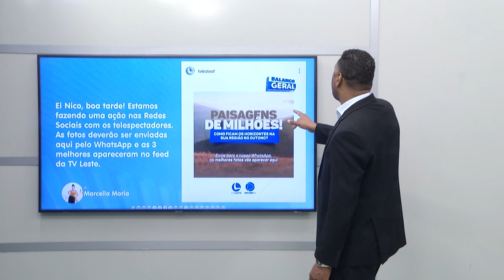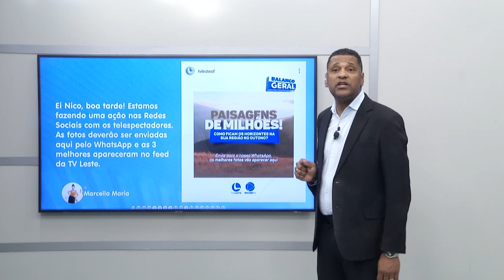Mensagens do Whatsapp 1º Bloco - 24/03/2023